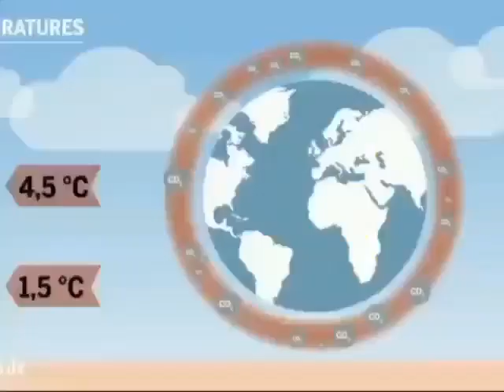podcast sur l'environnement présenté par ABDI Adem